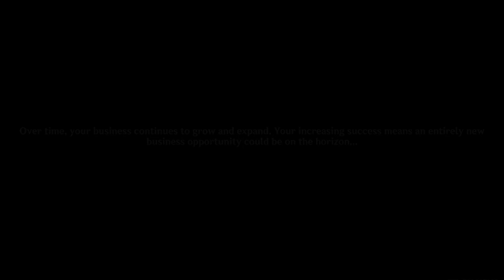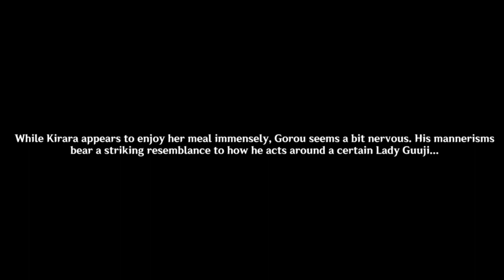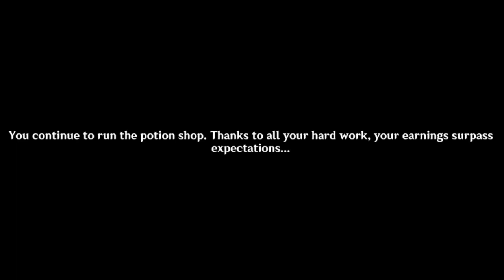Genshin Impact - Alchemical Ascension Full Cutscenes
Full event story and cutscenes without any commentary for you to enjoy or do reactions to. no need to ask just let me know in the comments so i can check out your reactions to any videos I upload :)